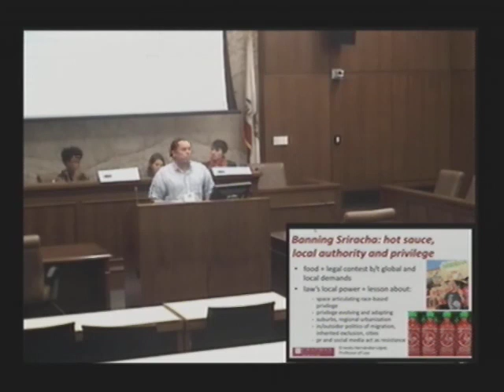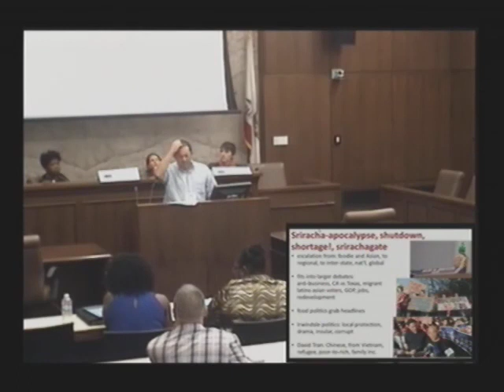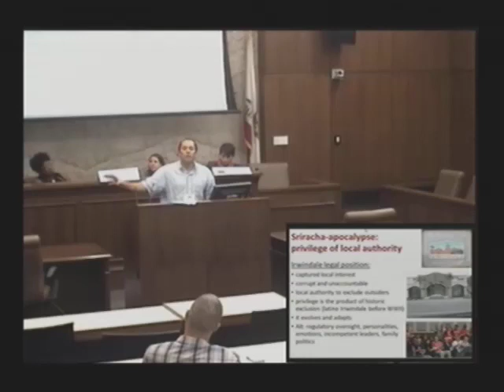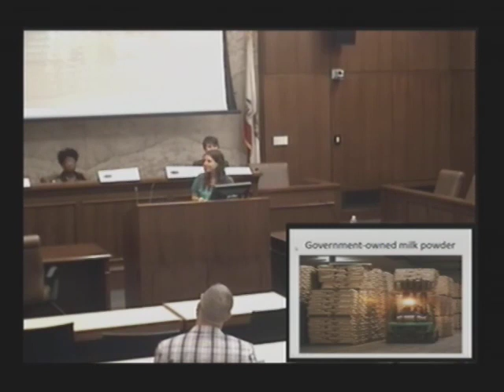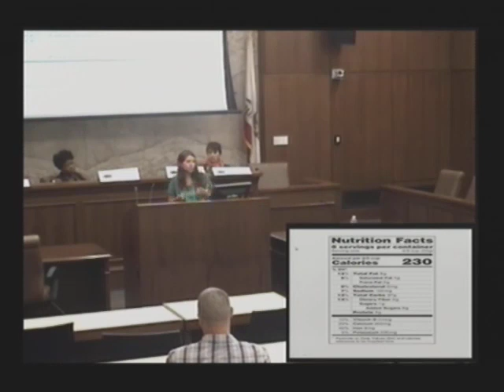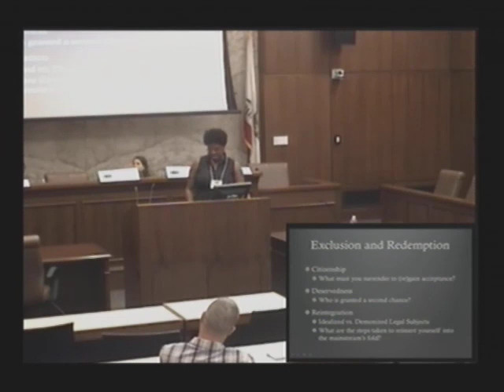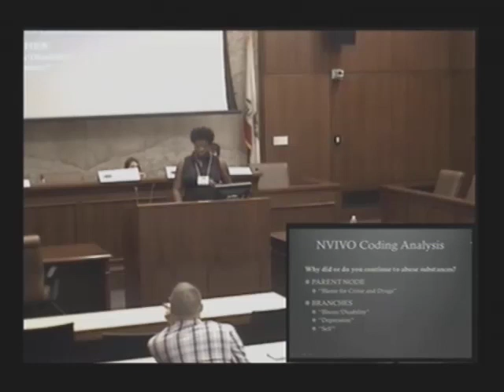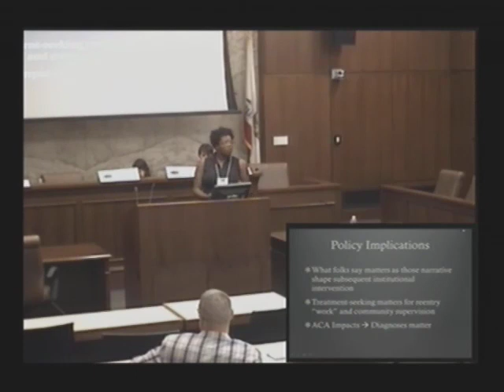Food Health and Whiteness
7th Annual Critical Race Studies Symposium
Whiteness As Property: A 20-Year Appraisal

Food, Health, and Whiteness as Property (October 3, Friday)

Ernesto Hernández-López unravels the “Srirachaapocalypse,” involving legal controversies around the possible halt of production of the hot sauce Sriracha in the Los Angeles suburb of Irwindale in 2013, after concerns that its production emitted odors, causing a public nuisance. These controversies offer lessons on how insider-outsider dynamics are enflamed by municipal legal power and spatial exclusion. Andrea Freeman explores how food policy, created through the cooperation of the government and the food industry, results in food oppression - institutional, systemic, food-related action or policy that physically debilitates a socially subordinated group. An analysis of the role that whiteness plays in common health narratives is necessary to shed light on what drives food policy. Erin Kerrison draws upon empirical research that examines qualitative interviews conducted with approximately 300 drug-involved individuals released from prison in the 1990s, examining how drug-involved former prisoners conceive of their addiction and the extent to which race modifies ownership of a deviant status.  Analyses are disaggregated by race and gender to identify whether patterns of meaning construction differ with inherited intersectional privilege.

Moderator: Margot J. Pollans, Teaching Fellow, Resnick Program for Food Law and Policy, UCLA School of Law

Panelists:
Ernesto Hernández-López, Professor of Law, Dale E. Fowler School of Law; Banning Sriracha: Municipal Authority and Racial Exclusion as Property
Andrea Freeman, Assistant Professor, University of Hawai'i William S. Richardson School of Law; Whiteness as Property and Food Oppression
Erin Kerrison, Postdoctoral Research Fellow, Department of Criminology and the Population Studies Center, University of Pennsylvania; “Things Just Got Outta Hand”: White Ownership of Victimhood and the Race- Based Medicalization of Addiction